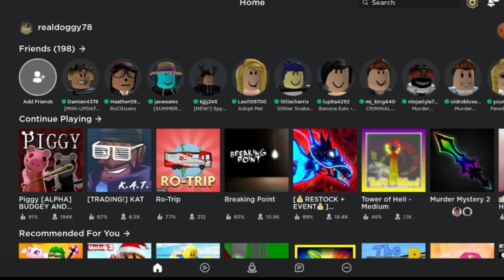Pick my intro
It's in da name bruh